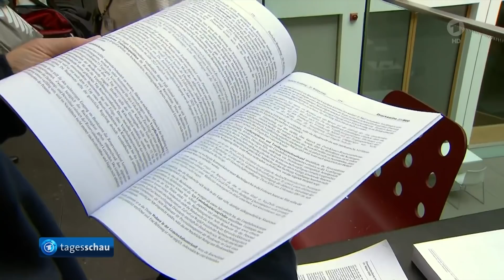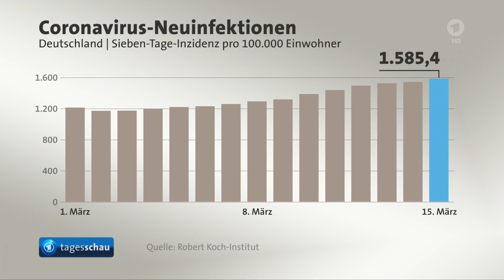tagesschau 20:00 Uhr, 15.03.2022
Themen der Sendung: Drei östliche EU-Regierungschefs reisen nach Kiew zu Gesprächen mit Präsident Selenskyj, Russland setzt Angriffe auf wichtige ukrainische Städte fort, Wehrbeauftragte Högl legt Jahresbericht zum Zustand der Bundeswehr vor, Bundesregierung reagiert besorgt über die explodierenden Sprit- und Energiepreise, Bundesinnenministerin Faeser präsentiert Aktionsplan gegen Rechtsextremismus, Sachsen-Anhalts Landeshauptstadt Magdeburg erhält Zuschlag für neue Fabrik des Chip-Hersteller Intel, Kritik am neuen Infektionsschutzgesetz reißt nicht ab, Corona: Die Sieben-Tage-Inzidenz liegt bei 1.585, Ausstoß von klimaschädlichen Treibhausgasen hat im Vergleich zu 2021 zugenommen, Das Wetter